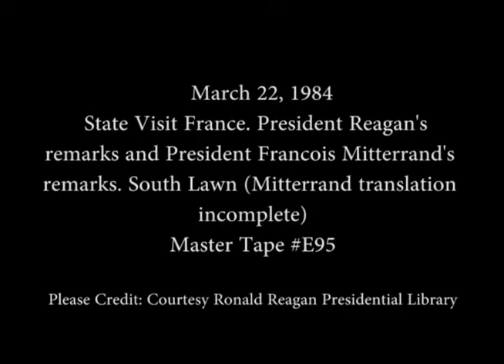President Reagan's Remarks at Arrival Ceremony for President Mitterrand on March 22, 1984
Full Title: State Visit France. President Reagan's Remarks and President Francois Mitterrand's Remarks on South Lawn (Mitterrand translation incomplete) on March 22, 1984

Access Restriction(s):Unrestricted
Use Restriction(s):Unrestricted